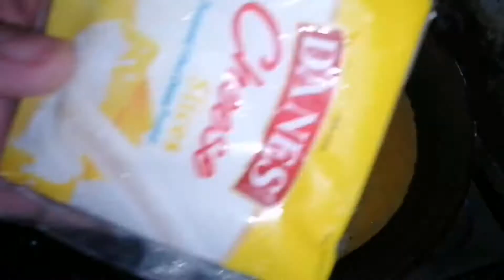Egg Cheesy Omelette by by John-Rel Hortilano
INGREDIENTS:

EGG
CHEESE
PEPPER
MAGIC SARAP